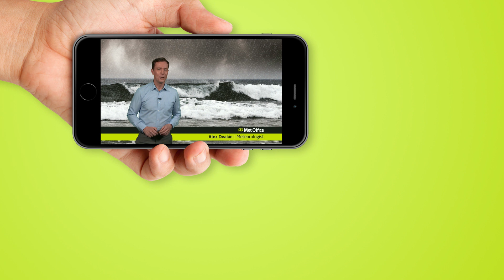This all happened 30 years ago…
Communicating the weather has transformed since the Great Storm of 1987.